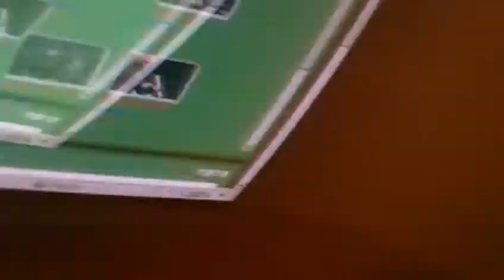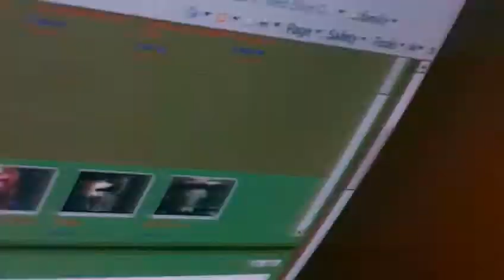HOW 2 USE MY CHANNEL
WILL GUIDE U THROGH THIS  SITE   ENJOY IT PASS IT ON
CILLY CYB FUNG HIGH
LSD25RECORDS